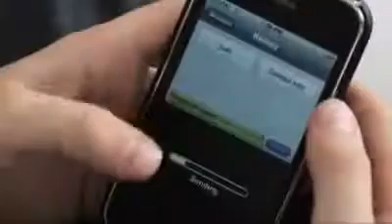justin bieber - one time official video.avi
music video the justin bieber